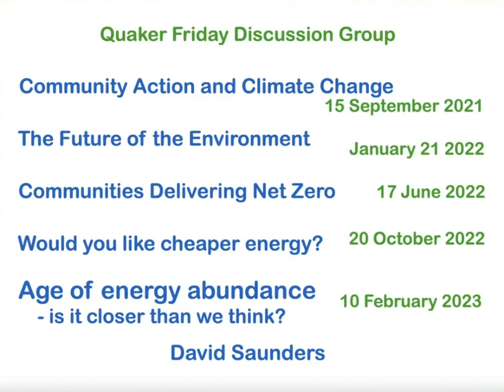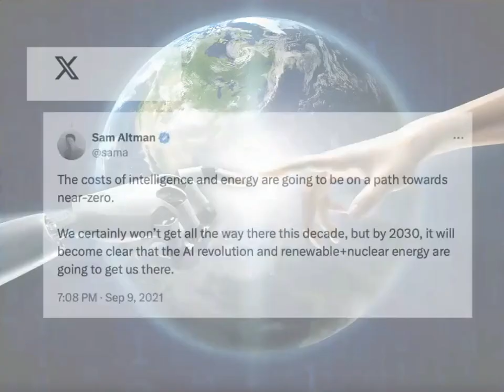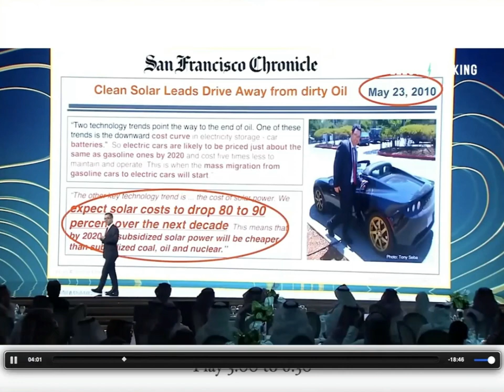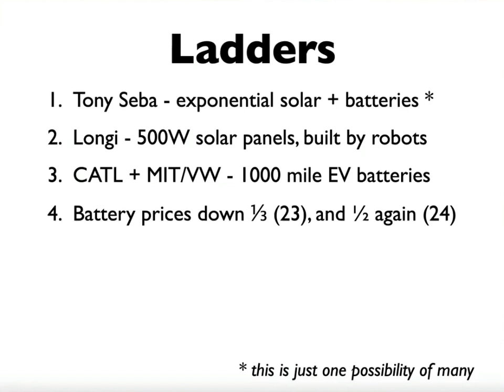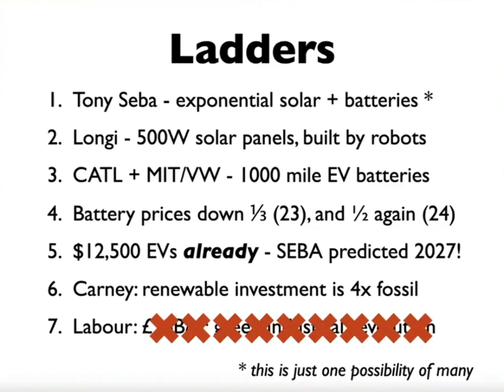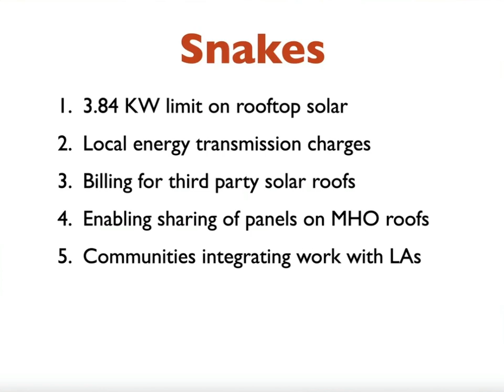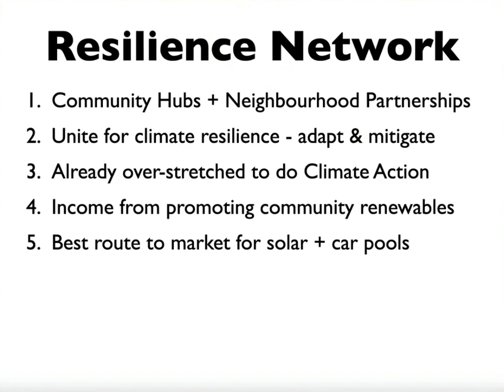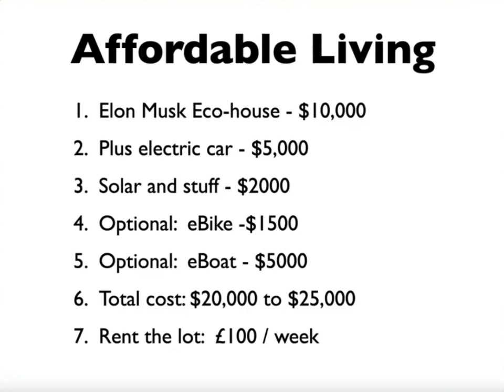Energy Snakes and Ladders | David Saunders | Quaker Talk, 16 Feb 2024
What's helping with the exponential growth of renewable energy?  What's blocking it?  David Saunders with a talk and discussion. Bristol Central Quakers on 16 Feb 2024.  Summary and Community Energy Strategy

Slide Only Version - There's a shorter edit of this talk, with just the slide presentation (no Q&A at end)

PROGRAMME NOTES
I've written up the talk as a separate document.  It contains links to some of the sources and things mentioned the talk.  It's' a first draft - still being edited - the link is here and will always link to the latest copy

SLIDES
The slides used in the talk are hers as a PDF

VIDEOS
Mentioned in the talk and well worth watching – economist Jeremy Rifkin Video - The Third Industrial Revolution

NOT in the talk but well worth watching. A really good short talk from Youtube channel Just Have A Think about updates on solar panels

Previous Discussion group  talks with David on community energy:
✳️ Energy Snakes and Ladders - What's helping with the exponential growth of renewable energy?  What's blocking it?  16 Feb 2024
✳️ The Age of Energy Abundance - is it closer than we think? How to make it happen faster? , February 10, 2023
✳️ Resilient Energy - an opportunity.  How to strengthen community centres and develop community energy in our neighbourhoods?   June 2, 2023
✳️ Would you like cheaper energy? Exploring low cost renewable energy in a time of high prices and uncertainty. October 20, 2022.
✳️ Communities Delivering Net Zero - How much will it cost communities to go carbon neutral?  What will it save?  Can we do it ourselves?  June 17 2022
✳️ Future of the Environment - how can we best tackle climate change, and create better jobs and futures for all?  Jan 21, 2022
✳️ Community Action and Climate Change - What's the best that communities can do to help tackle climate change? September 17 2021

Talks with David on other topics:

▶️ The Natural Law Party - can we run our society in a way that nurtures life, promotes peace, health and well being, and develop our potential?  April 15, 2022
▶️ How Evolution Really Works. Evolution and many other development processes may share a common natural model. December 18 2020
▶️ Hacking the Housing System.  How the housing system can be used by communities to create truly affordable housing.  March 19 2021
▶️ California, Computers and Consciousness - experiences in the 1980s, moving to California to join the microcomputer revolution, and getting caught up with Transcendental Meditation and the consciousness revolution. May 21, 2021